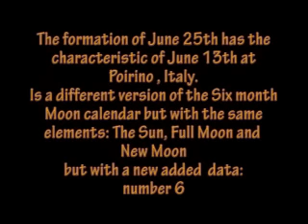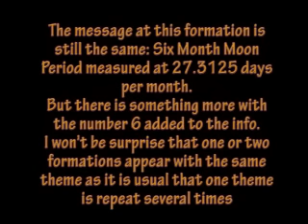Crop Circle June 25th: Another Moon Cycle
The formation of June 25th has the same style of information as June 13 Poirino, Italy . A six month Moon Calendar but with a number six added to the data.